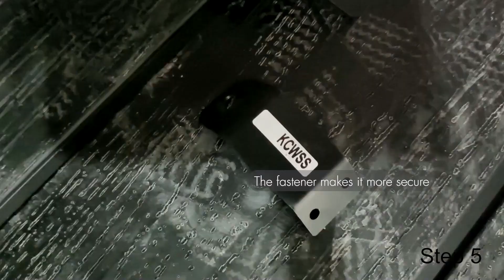Intelligent Plastic Shed 4x4ft Assembly Video - Do It In Just 5 Minutes!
In this 5-minute tutorial, we’ll guide you step-by-step through the assembly process, making it easy and straightforward. Perfect for anyone looking to add durable storage to their outdoor space. Follow along and get your shed set up in no time!